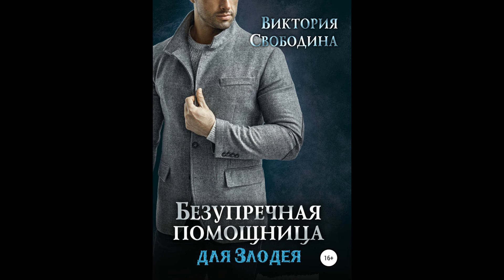Аудиокнига Безупречная помощница для злодея. Виктория Свободина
Слушать аудиокнигу Безупречная помощница для злодея Виктории Свободиной

АУДИОКНИГА Магическое Любовное Фэнтези